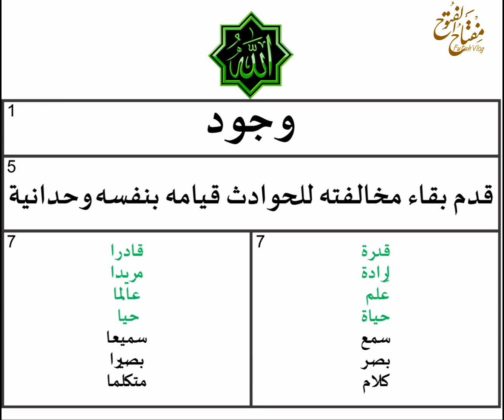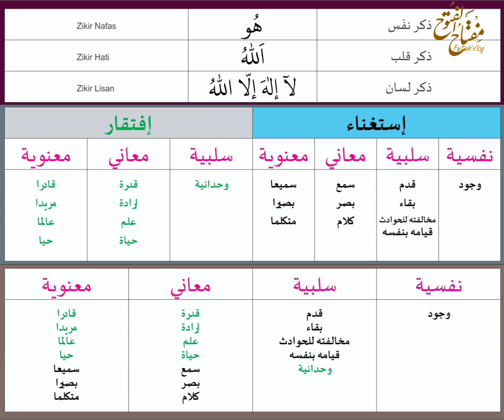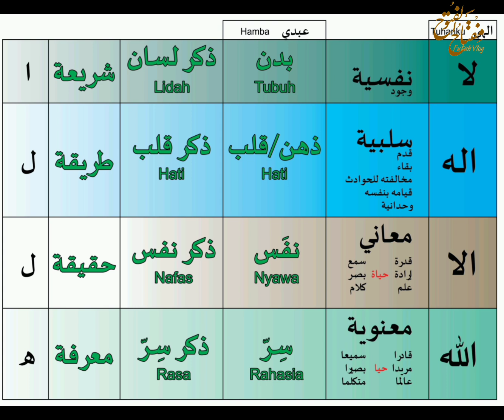الصفات الواجبة لله 20 SIFAT WAJIB BAGI ALLOH